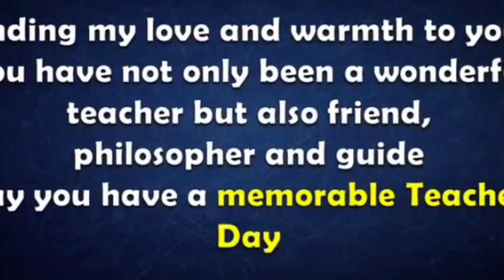Teacher's Day Special| Teacher's Day whatsapp status| Teacher's Day Best Song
Teacher's Day Special Video for Whatsapp Status | Teacher's Day Best Song, Teacher's Day song, Teachers day 2018, Happy  Teachers day Whatsapp status, Whatsapp status video, teachers day video song 2018
Dr.Sarvapalli radhakrishnan
Teacher's Day,Special, Bollywood, Happy Teachers day  Song, Teacher's day 2018
Teacher's day
Teacher day Greetings Cards, Happy Teachers bandhan Song WhatsApp Status, teachers Status, Teacher's Day Video, happyteachersinadvance2018, handmadecard, teachersday, new2018, Teacher's , शिक्षक दिवस पर शुभकामनायें , onlinecard, viral, viralteachersday, dr.sarvapalli, trendingteacher'sday romantic, 2018, amazoncard

Teacher's day mp4, Teacher's Day music,Teacher's songs video, video of happy teacher's day, Teacher's Day hd video song,Teacher's song mp3,
Dr.Sarvapalli radhakrishnan